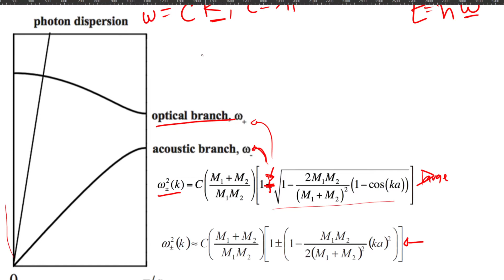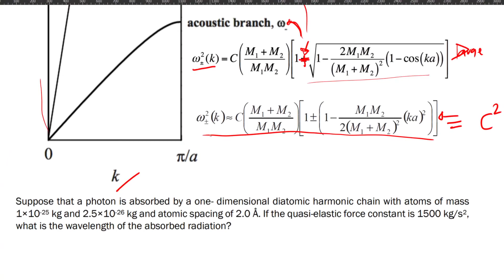Phonon Photon Interaction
Just a short video on how phonon and photon dispersion curves interact.

Note: capital C (force constant) and small c (speed of light) are different.